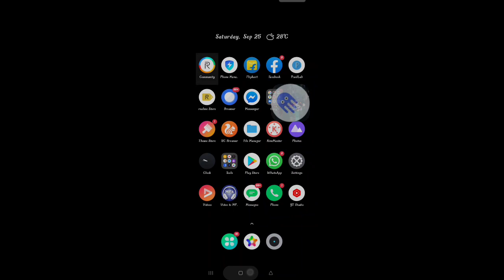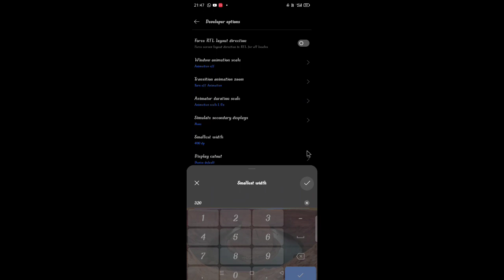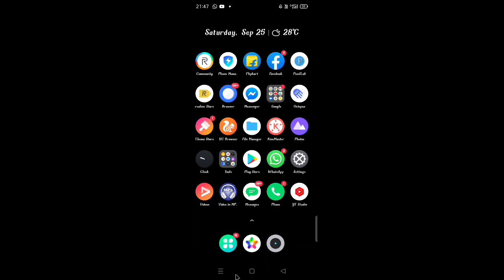AIM LOCK PROBLEM IN OCTOPUS APP || SENSITIVITY PROBLEM SOLV|| KEYBOARD AND MOUSE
Octopus app me high sensitivity problem ko kaise thik kare
Hiw to fix octopus app settings sensitivity problem
Free Fire game in Octopus app
Free fire sensivity problem
# Auto high sensitivity problem
how to play free fire game in Octopus app
octopus app all problems video

ALPHA FF ..